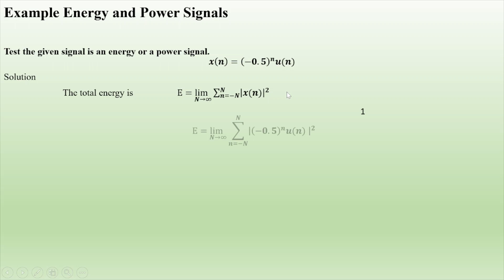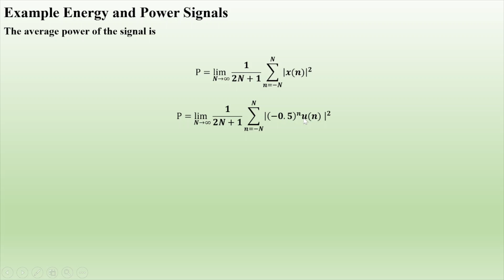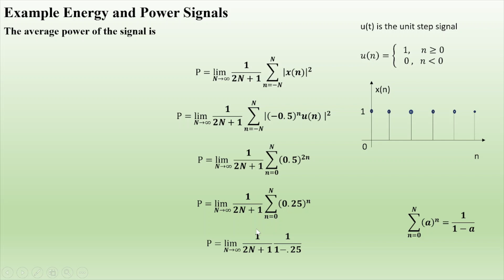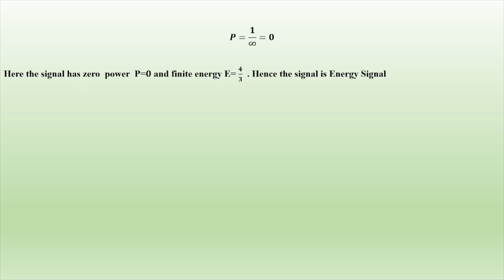19 Example of Energy and power Signals 𝒙(𝒏)=(−𝟎.𝟓)^𝒏 𝒖(𝒏) in bangla | Signals and systems | AL AMIN